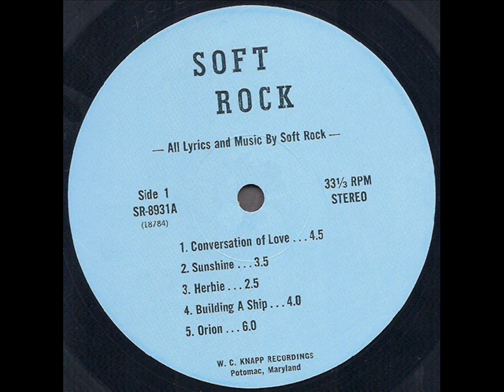Soft Rock 1972 *Orion*